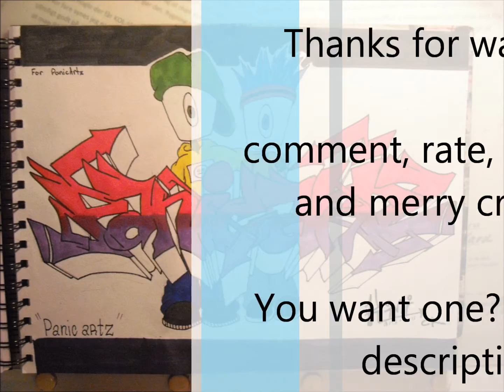"panicartz" graffiti request #6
This is a request for PanicArtz it says "panicartz"